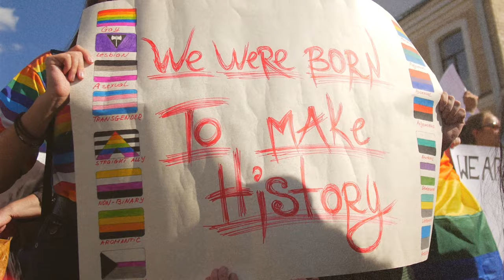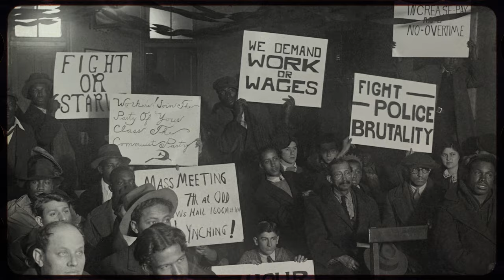Let My People Go (Official Music Video)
Music video by Donald Lawrence, The Tri-City Singers performing Let My People Go. (P) 2021 Provident Label Group LLC, a unit of Sony Music Entertainment